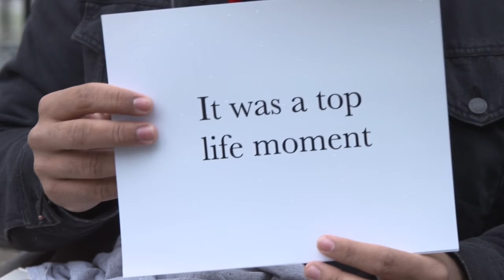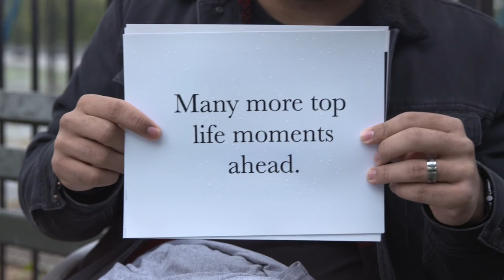Meet Aury | BUILDFest NYC 2021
to watch Aury!